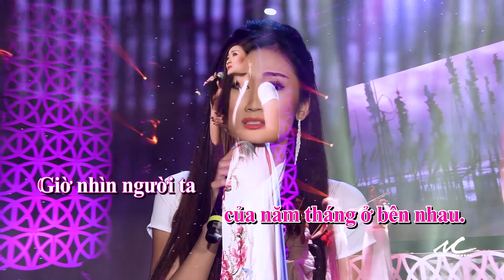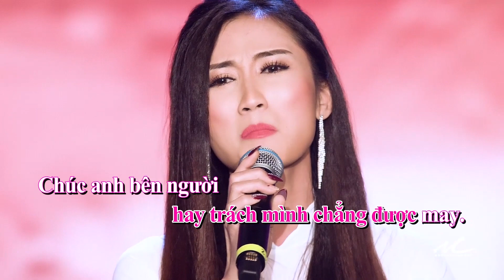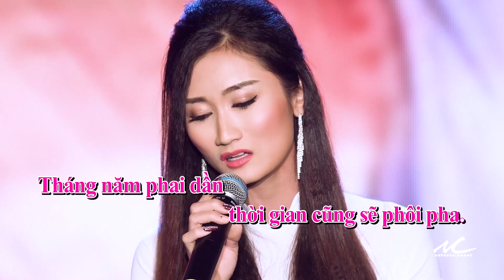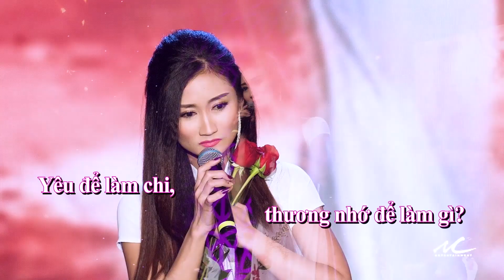Ngọc Lan - Em Có Lỗi Gì (Sing-Along)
DVD / Blu-ray Vol. 18:  Hoa Hậu Người Việt kỳ 16
Thực Hiện:  Minh Chánh Entertainment, Inc.